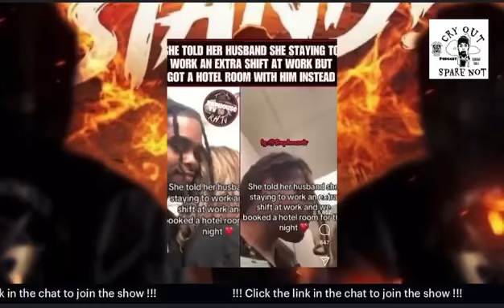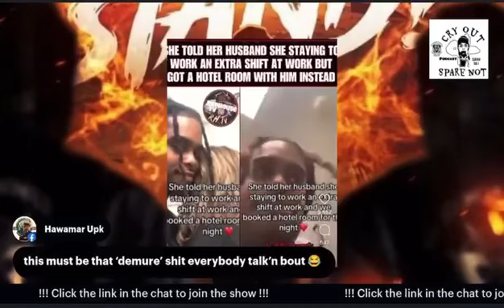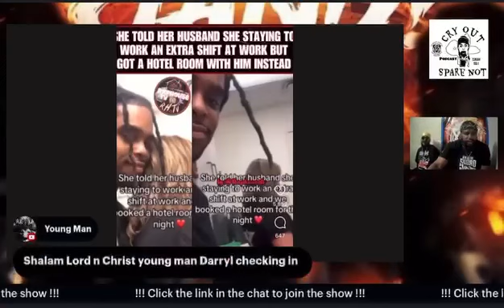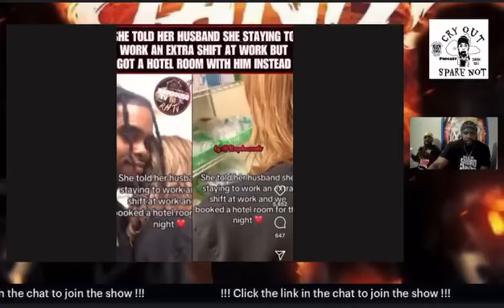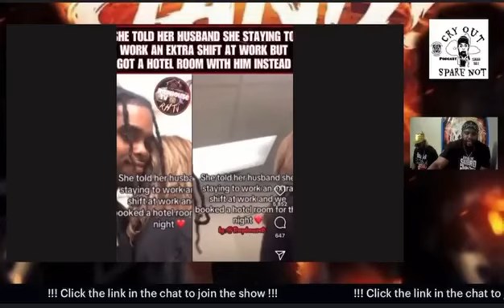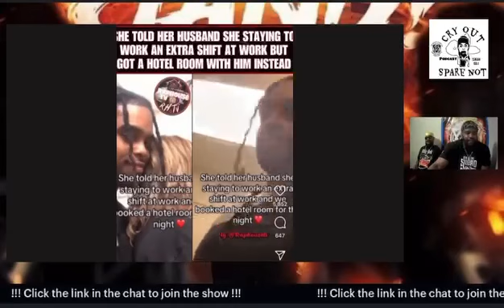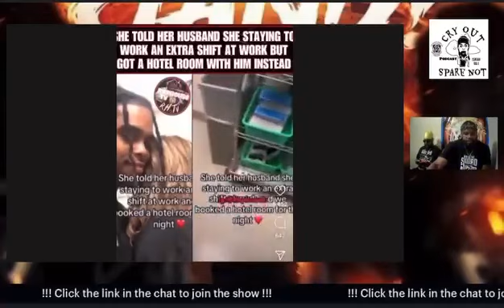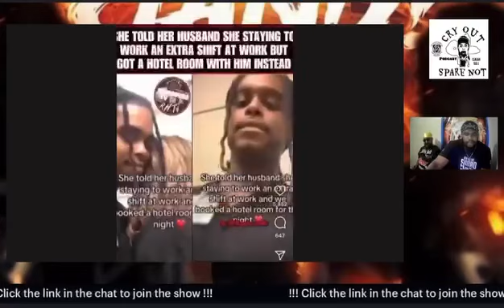Having sex with married women is an alternative lifestyle